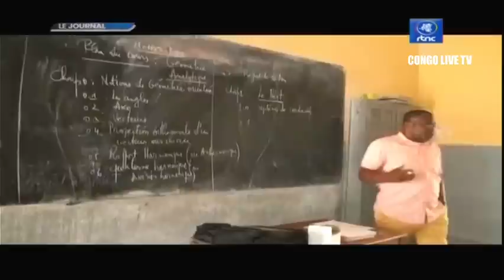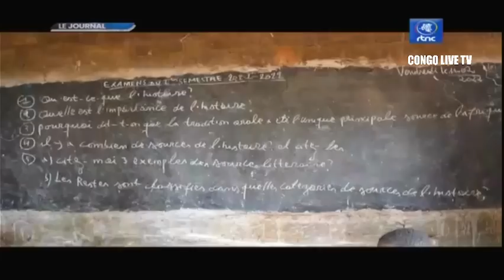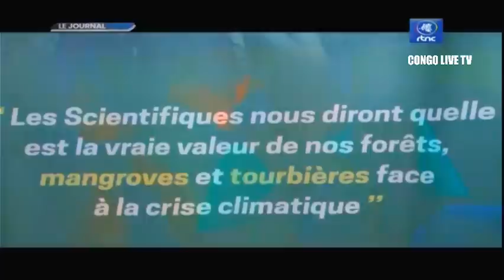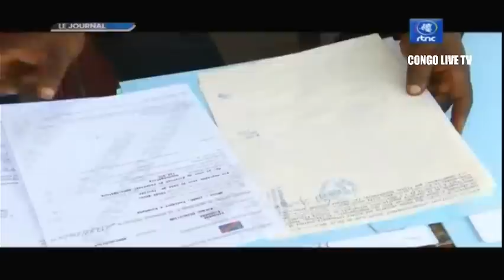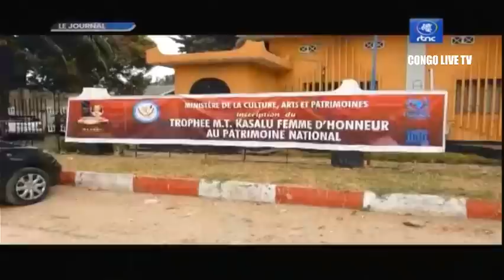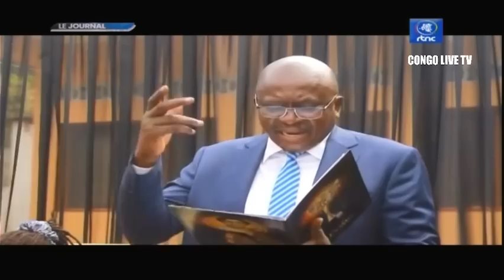🔴RDC : SUIVEZ LE GRAND JOURNAL DE CE LUNDI LE 05.09.2022 RTNC EDITION 13H30